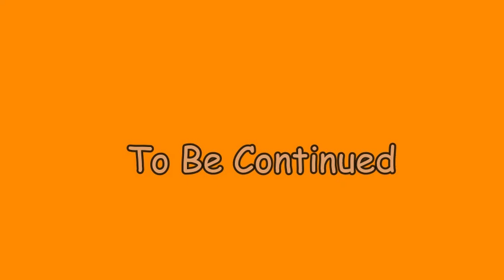Lucid Dream Gameplay Part 1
Hey Guys!! Today I'm playing Lucid Dream.

Lucid Dream

Outro Music Infor From Owner
Song: Sex Whales & Roee Yeger - Where Was I (feat. Ashley Apollodor)
JPB
Sex Whales

Filming Equipment:
My LG Cell Phone
Tripod
Xbox Editing App
Loptop Camera
OBS Studio